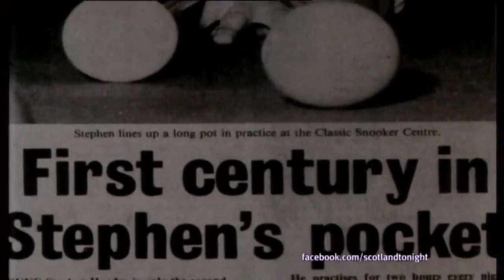Snooker legend Stephen Hendry | Scotland Tonight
Stephen Hendry is snooker's most successful ever player and a Scottish sporting legend.
The seven-time world champion has announced a return to snooker after coming out of retirement. He will return to the World Snooker Tour for the next two seasons.

In 2018 Stephen spoke to Scotland Tonight, reflecting on what drove him to succeed, including why he "liked being the hated one", and the harsh realities of faded glory.
He has charted his remarkable life story in an autobiography.

Scotland Tonight is a current affairs programme on STV presented by Rona Dougall and John MacKay. Broadcast live Monday to Wednesday at 10.40pm & Thursday at 7.30pm. News, politics, sport, arts, and entertainment.